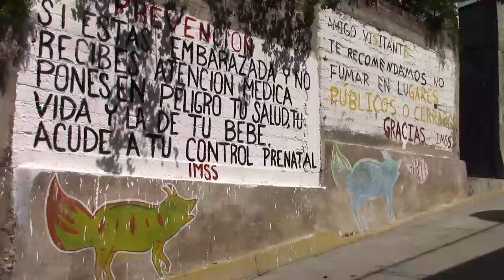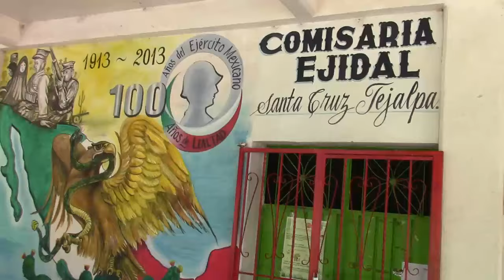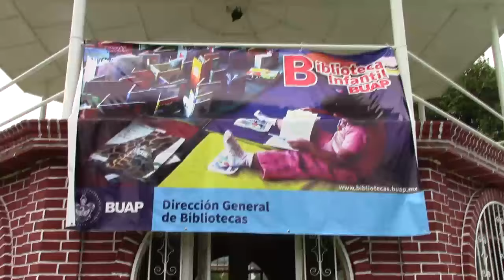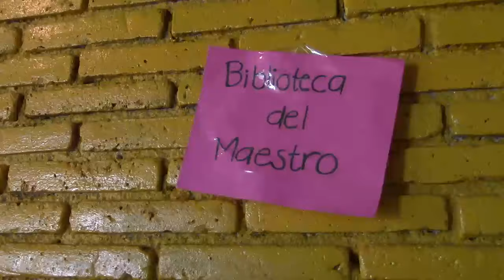Festeja Fest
Santa Cruz Tejalpa, Puebla, 17 de Julio de 2015. Se realiza el “Festival FesTeja”, en el Santuario de nuestro señor de Tejalpa, Municipio de Tehuitzingo, una localidad de 800 habitantes ubicada a 3 horas de la ciudad de Puebla en el sur del Estado. En el cual se realizan talleres de arte, ciencia y literatura, también hay presentaciones de artes escénicas y musicales. Este evento se realiza por sexta ocasión debido a la colaboración de diferentes instituciones Universitarias, Colectivos y el apoyo individual de personas apegadas al proyecto.  Aquí se puede observar tan solo el segundo día de los cuatro que conformaron el tiempo del Festival en la Comunidad, donde algunos jóvenes que participan ya consecutivamente en este festival dan su opinión.